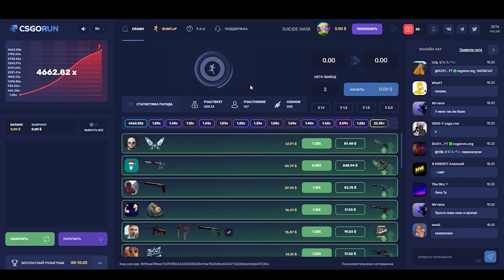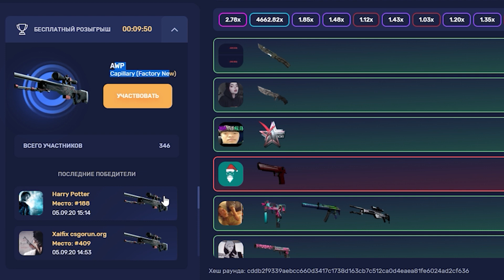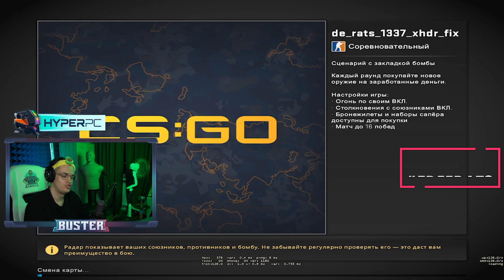БУСТЕР ВЕРНУЛСЯ В КС ГО / БУСТЕР ИГРАЕТ В КС ГО (АРИНЯН, ДЕСАУТ, ЧИТБАННЕД, АЛЕКСЕЙ) / BUSTER ROFLS